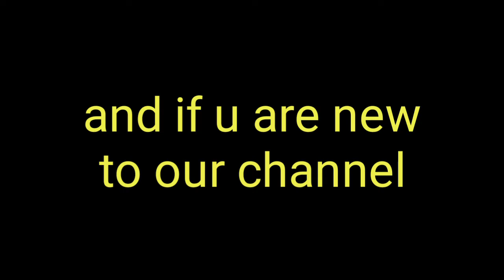playing new mode Lone wolf new 1 vs 1 mode for 1st time 👀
susbcribe kardo kya jata hae 👀😭
share karo